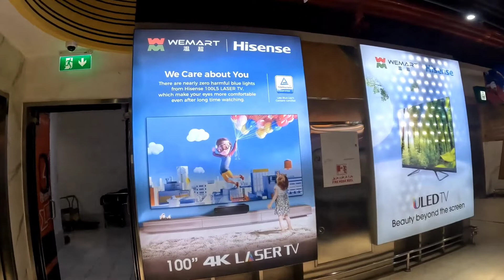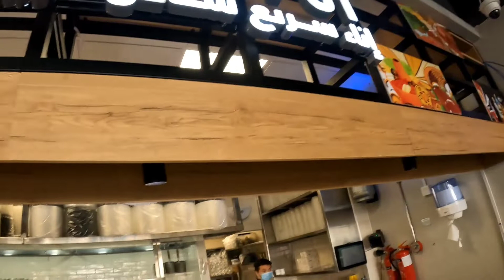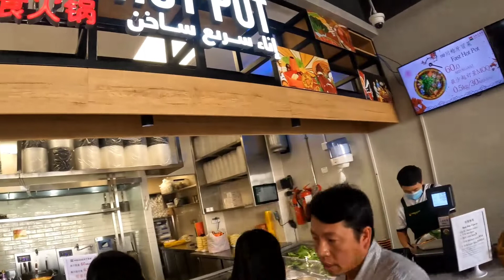Fast Hotpot at Wemart l Family Time